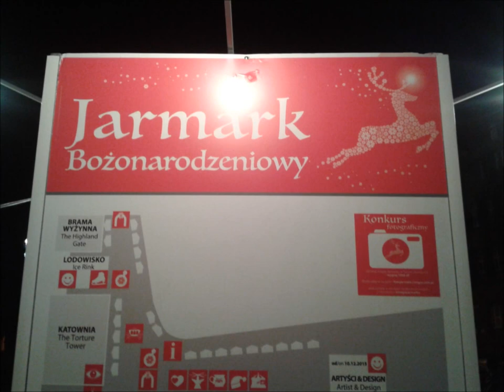Jarmark Bożonarodzeniowy - Gdańsk 2015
Jarmark Bożonarodzeniowy w Gdańsku. Targ Węglowy, Ulica Długa.
6 grudnia 2015

Gdańsk nocą :)

Muzyka: Up above.